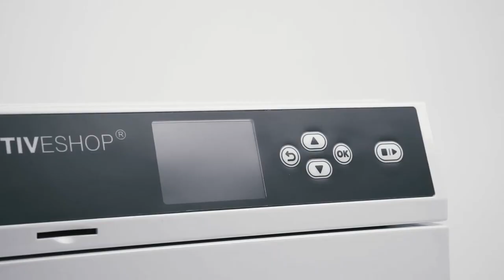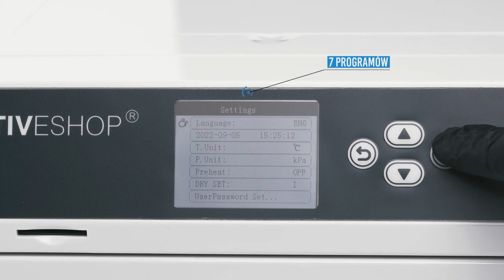Prezentacja autoklawu LAFOMED 3L z wyświetlaczem LCD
Adres:
Graniczna 8B, bud. DC 2A
54-610 Wrocław
Godziny otwarcia: Pon-Pt / 8:00-16:00